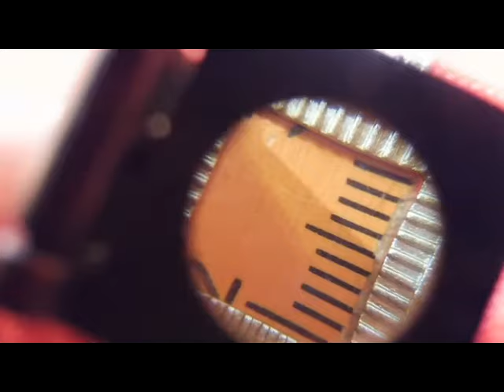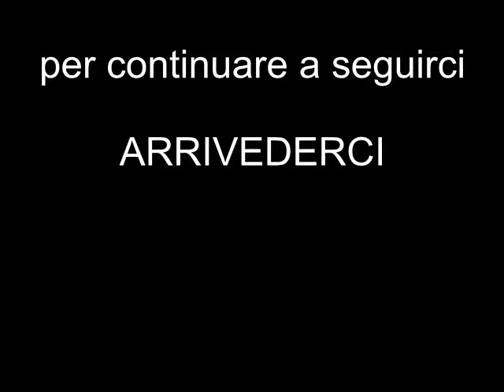10x lente contafili in metallo colore oro lente in vetro. Contafili per settore tessile e grafico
Vi presentiamo il classico contafili da 10x con base da 10x10 mm. Lente contafili in metallo colore oro e lente di qualità in vetro. Questa lente è usata nel settore tessile e in quello grafico. E' unal ente che può essere usata anche per precise ispezioni.